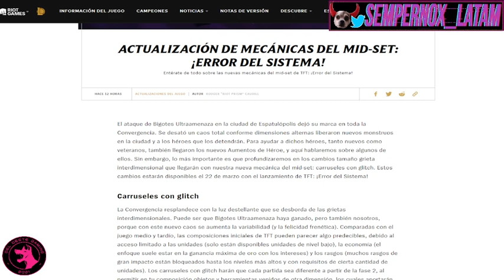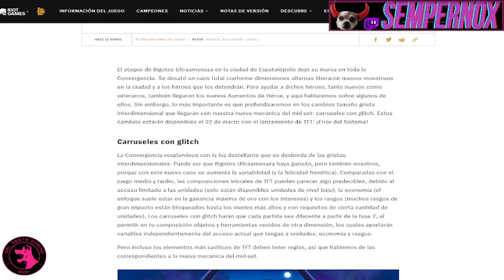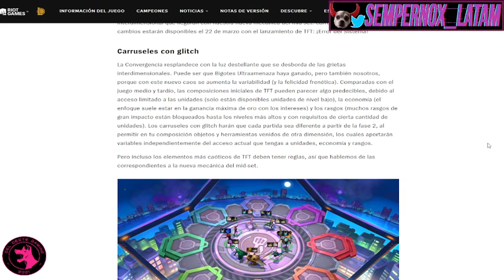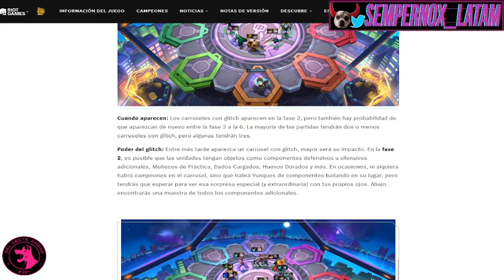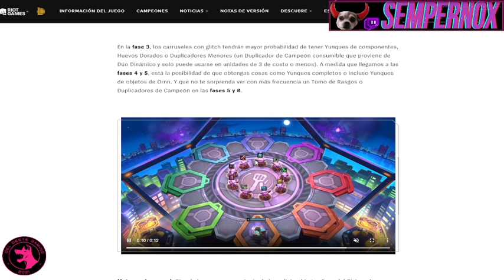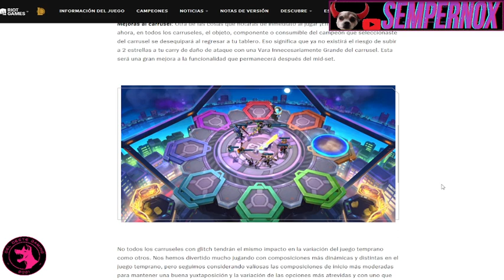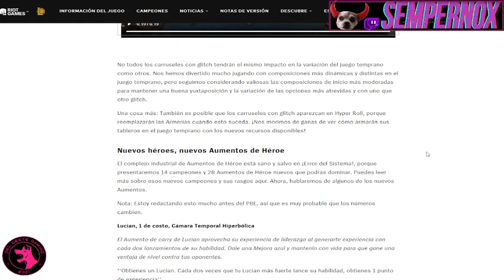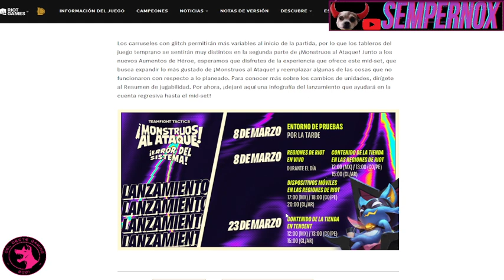Cambios y Nuevas mecánicas del Set 8.5: Error del Sistema! | Teamfight Tactics